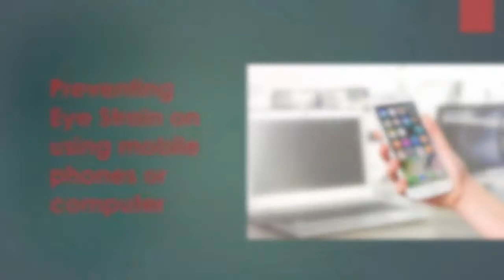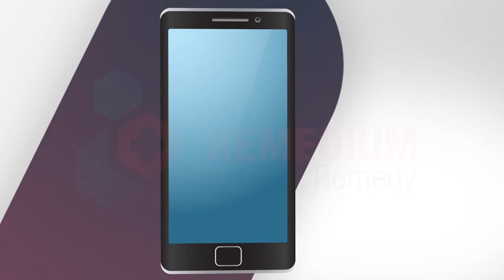Ways To Prevent Eye Strain From Mobile Phone and Computer Use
All that staring from frequent phone use, computer use, and TV-watching can all lead to eye strain, an eye health issue that, when found in this context, is often called Computer Vision Syndrome.

Watch this video to learn the different ways in prevent eye strain and keeping your eyes well.